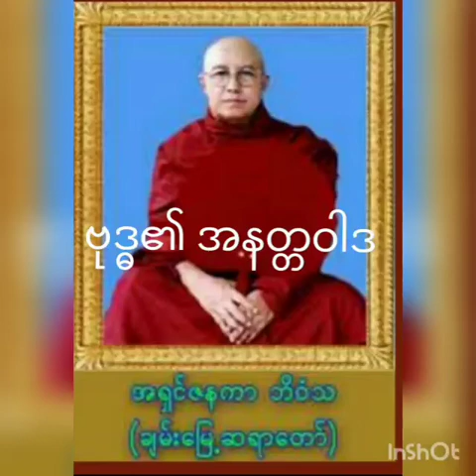ဗုဒ္ဓ၏ အနတ္တဝါဒ တရားတော်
ချမ်းမြေ့ဆရာတော်ဘုရားကြီး